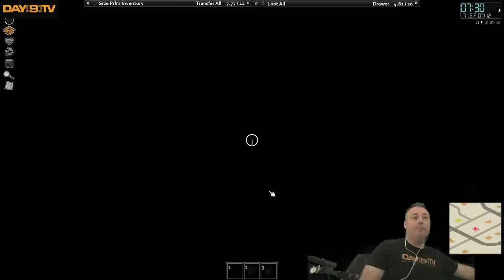Fresh 2023 Run P1 - Setting Up a Home & Stealing My 1st Car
I've really missed playing Project Zomboid, so I'm dedicating the entire rest of the week to playing it! Come backseat me as I try to build a proper homebase deep in the zombie suburbs :)